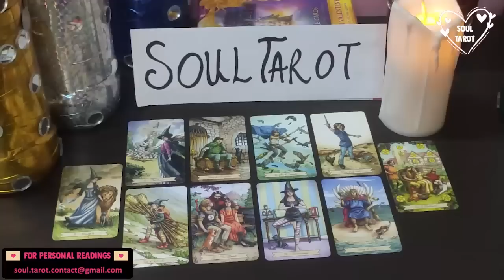LIBRA 👋🏼 SOMEONE HAS FALLEN HARD FOR YOU & WANTS TO KNOW IF YOU FEEL THE SAME